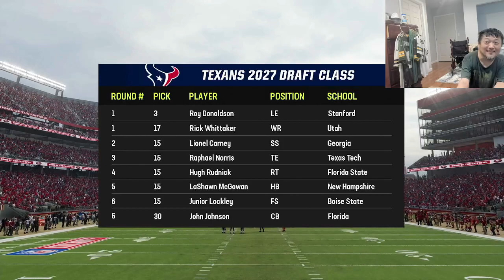MADDEN 23 REBUILDING THE Houston Texans EP.10 PART 4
just  having fun rebuilding teams on madden 23